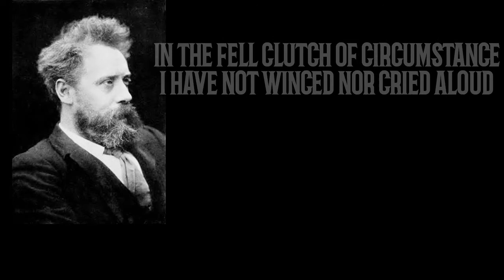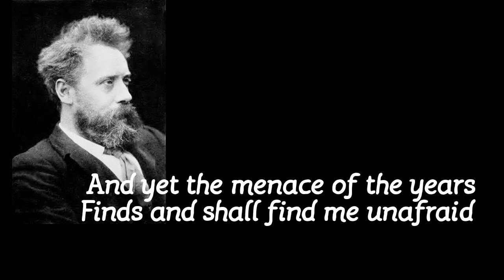INVICTUS - WILLIAMS ERNEST HENELY (the most powerful motivational and stoic poem ever)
Invictus is a poem that is popularly known to be loved by the late NELSON MANDELA the former president of south Africa and the leader against the apartheid movement in South Africa this poem helps to motivate the determination of people when they are weighed down by challenges a nd situations in life